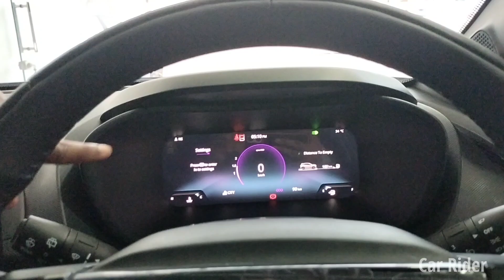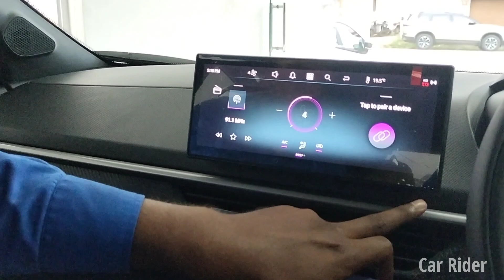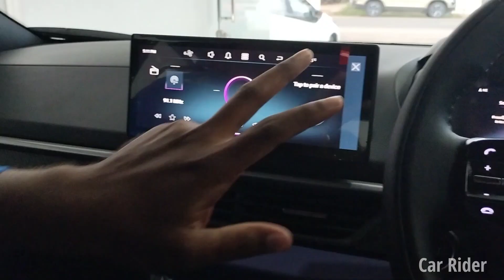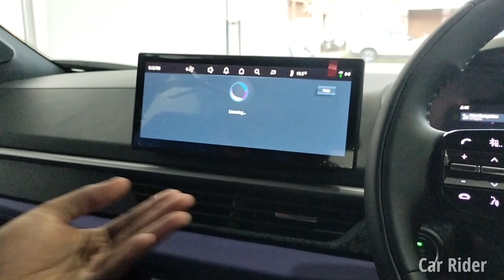Tata Nexon New Model 2023 Review | tata nexon facelift 2023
tata nexon new model 2023 full review

What features are available in the Tata Nexon facelift? Exterior highlights of the new Tata Nexon include split LED headlamps, new grille, LED light bars at the front and rear, new front and rear bumpers, 16-inch alloy wheels, Y-shaped LED taillights, and vertically stacked reverse light and reflector

Tata Nexon facelift exterior and interior changes
The Nexon facelift is also set to get comprehensive updates inside and out. On the exterior, Tata has made significant changes, including sheet metal changes, and the Nexon facelift looks like it draws design inspiration from the Tata Curvv. Key details include the new split-headlamp setup, a full width LED tail-light at the rear, new dual-tone alloys, the exclusion of the erstwhile Nexon’s Y-shaped design motifs and much more. Read our in-depth story about the Nexon facelift’s exterior here.

We recently also brought to you the first interior image of the Nexon facelift, previewing a redesigned dashboard with a larger touchscreen, an all-new touch-based central control panel, a new digital instrument cluster, and a new backlit, two-spoke steering wheel. Read more about it here.